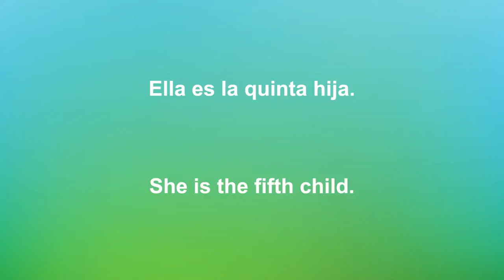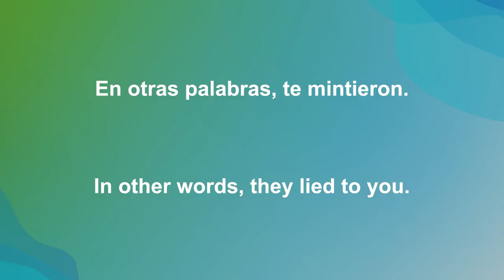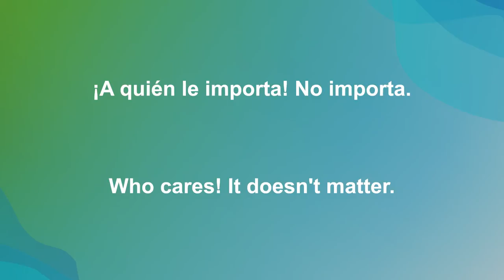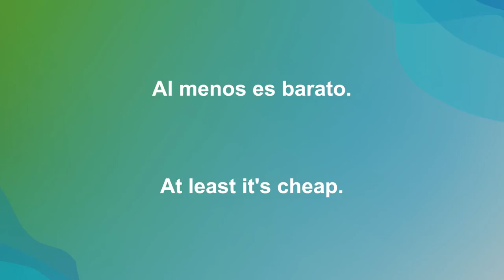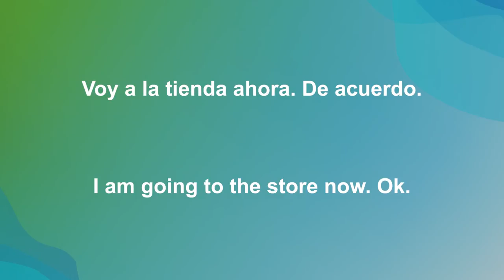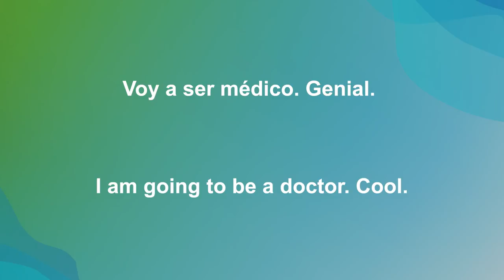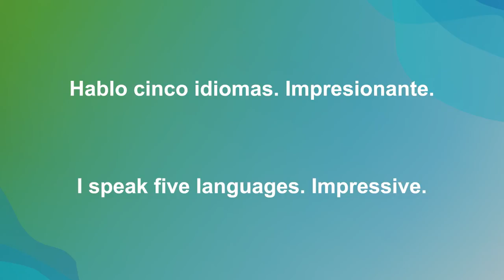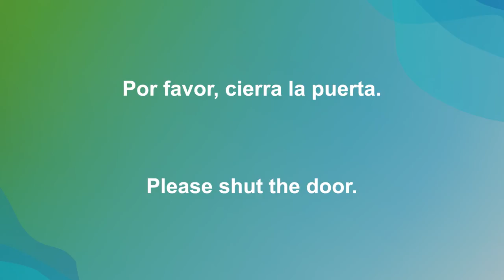Super Useful Spanish Conversation 😄 Learn Spanish Conversation Words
Learn Spanish Conversation. Spanish conversation connecting words and phrases are super useful. In this video you will learn Super Useful Spanish Conversation Words and Phrases that are used every single day.
Practice speaking Spanish along with the video and you'll be speaking in no time at all.